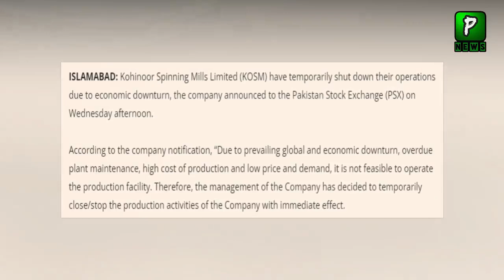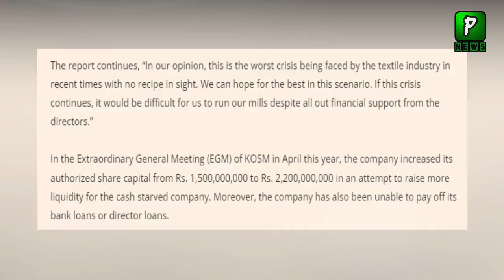Look What Happen With Pakistan Textile Industry After RC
Join Us On
ABOUT CHANNEL